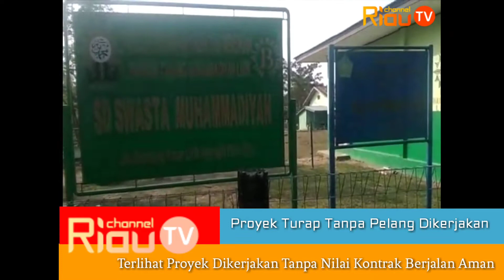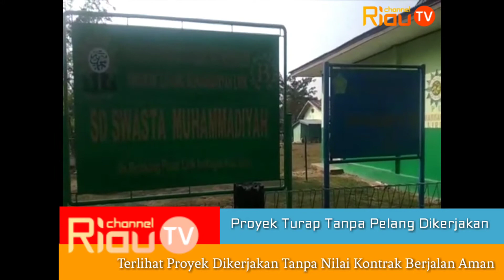Proyek Tanpa Pelang di Inhu "Menjamur"